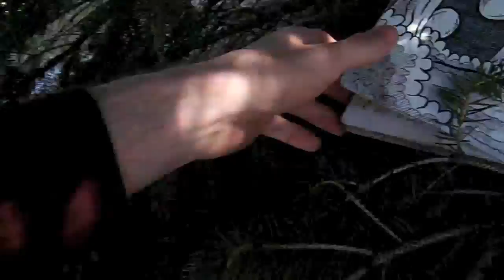Moleskine Journey Vol 8